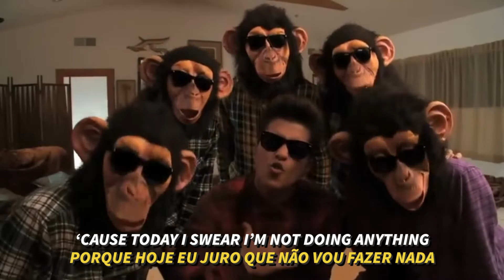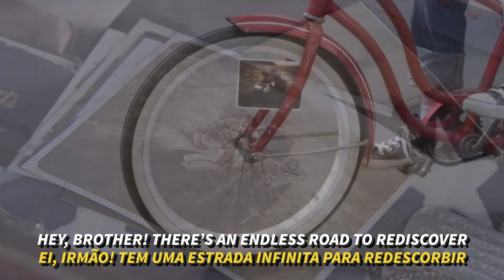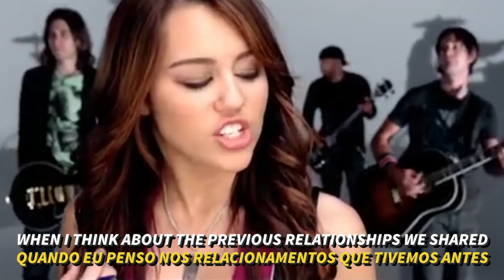TH: pronúncia e dicas para não errar mais!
CHEGOU A HORA DE UM DOS VÍDEOS MAIS PEDIDOS!!! Mesmo que eu já tenha dado dicas da pronúncia do TH em outros vídeos, esse conteúdo merece um vídeo dedicado só pra ele, não é mesmo? Vocês pediram e agora tá aqui! Além da famosa linguinha entre os dentes, já vou dando o spoiler de que o TH também pode representar 2 sons diferentes! Sabia dessa? Vem comigo que eu te explico tudo nesse vídeo super completo! COMPARTILHA COM UM AMIGO pra ele pegar as dicas também e não esquece de COMENTAR as DUAS PALAVRAS COM TH que você vai usar pra praticar os dois sons diferentes. Lancei o desafio!

ABOUT ME
Hey there! I’m Luiza and it’s a pleasure to have you here!
Já morei na Califórnia, na Bélgica e visitei mais de 20 países. Falo Inglês, Francês, Espanhol e, claro, Português. O Inglês sempre foi uma paixão e eu vivi na pele o quanto ele pode abrir portas e permitir que façamos conexões, trocas e que vivamos as experiências por completo, mais que qualquer outra língua.
Em viagens, entender e conhecer novas pessoas, saber todos os itens de um menu, e até mesmo ser capaz de se comunicar com o hospital ou a polícia caso seja necessário (e já foi).
No dia a dia, entender uma musica em Inglês no rádio, ou ser capaz de assistir filmes sem legendas e entender piadas e trocadilhos que perdem a graça quando são traduzidos.

Quer fazer parte desse mundo incrível, e dominar a língua mais falada no mundo?
Eu tô aqui pra te ajudar a aprender Inglês do jeito mais descontraído, direto e aplicado!